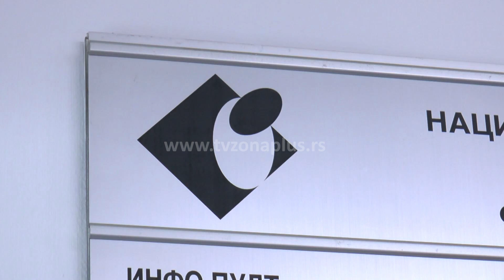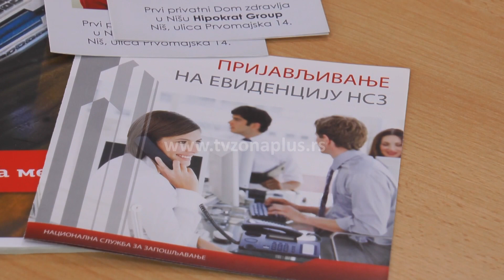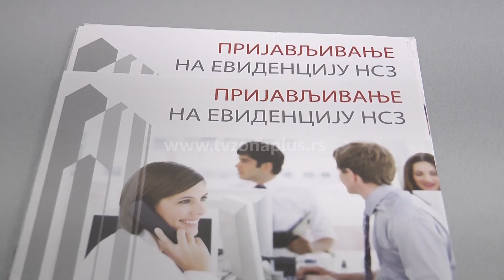NSZ RASPISALA JAVNI POZIV ZA PROGRAM "MOJA PRVA PLATA"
Raspisan je novi javni poziv za program "Moja prva plata", kojim se daje mogućnost mladima koji nemaju radno iskustvo da obave praksu na konkretnim poslovima kod poslodavca, kako bi povećali svoje mogućnosti za zapošljavanje. Za protekle dve godine kroz ovaj program u Nišu je prošlo hiljadu i po mladih ljudi. Proizvodnja, trgovina, IT sektor, zdravstvo – to su grane za koje vlada najveće interesovanje.